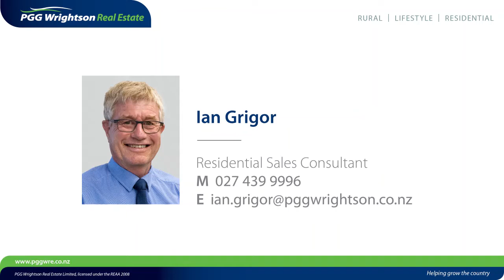4A Collingwood Street